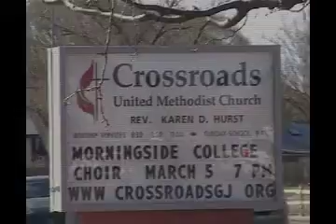Grand Junction, CO